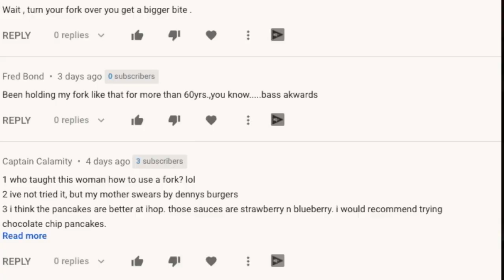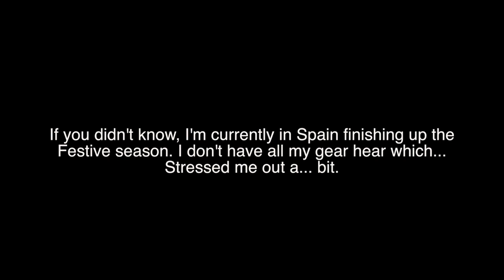10 WEIRD Ways An Irish Person noticed American People Eat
Is it REALLY all I can eat though? We are so similar and yet SO different. Isn't culture SO INTERESTING?! Just me? Ok. These are 10 WEIRD Ways An Irish Person noticed American People Eat.

Dianodrama-ID

(DM's are filtered so I don't receive them):

Diane Jennings
Box 63
HTC mail office
Locales 9/10
Cc Bena Vista
Estepona 29688
Malaga
Spain IF YOU'D LIKE TO JOIN DIANE’S INNER CIRCLE OF LOVELY HUMANS :

Dianodrama-ID